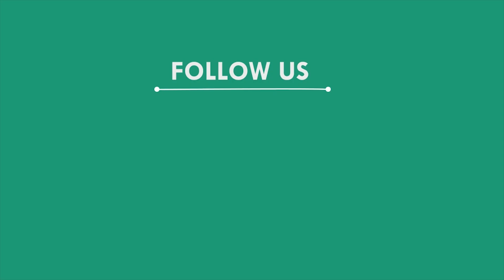କାର ଭିତରୁ ବିପୁଳ ପରିମାଣରେ ଗଞ୍ଜେଇ ଜବତ, ୩ଗିରଫ, ନୟାଗଡ଼